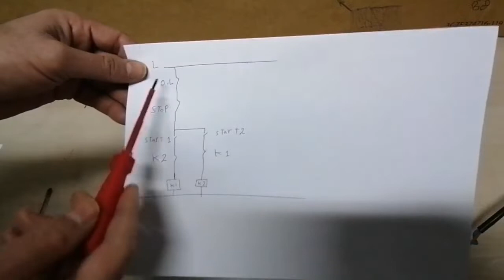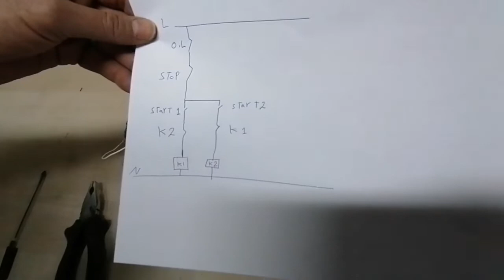شرح دائره انترلوك كهربي عملي استخدام كونتاكتور ونقط مساعده HOW TO INTER LOCK ELECTRIC